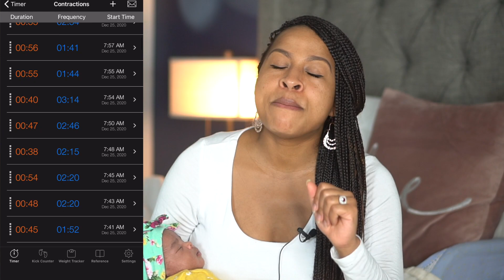My VBAC Labor & Delivery Story - Natural Birth After Cesarean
After being told I only had a 50/50 chance at a successful vbac, I am excited to share my vbac success story that was gifted to me on Christmas Day! VBAC stands for Vaginal Birth After Cesarean and is something that is far too Taboo for me to accept. 60%-80% of women who attempt a natural birth after a c section are successful, but for some reason, most people don't even think it's possible or allowed. I hope my story can change that.

Thank you for your support and prayers!